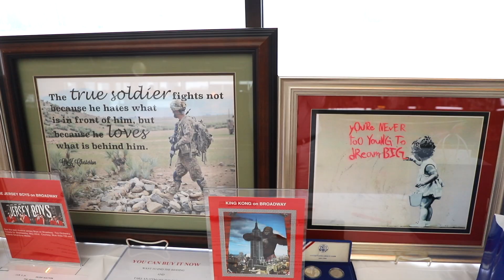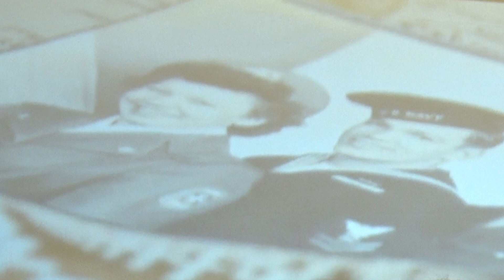Operation Warrior Shield April 2019 Gala